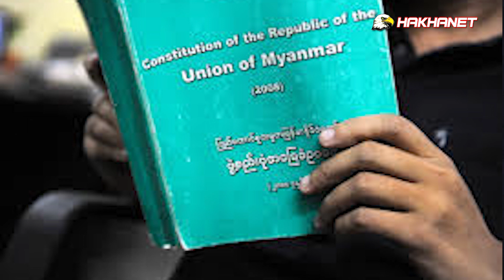HakhaNet August 22 TV Thawngchimnak